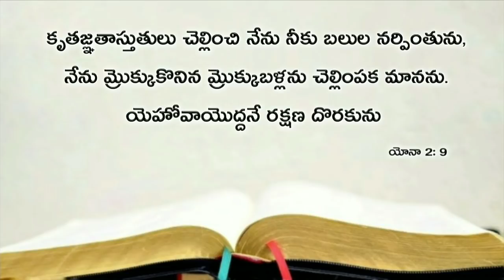Today's promise 25.08.2019